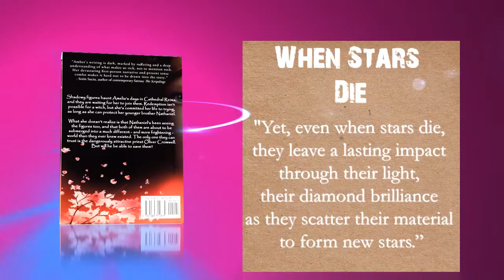When Stars Die Book Trailer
Amelia Gareth's brother is a witch and the only way to save her family from the taint in his blood is to become a professed nun at Cathedral Reims in the snowy city of Malva. However, in order to become professed, she must endure trials that all nuns must face.

Surviving these trials is not easy, especially for Amelia, who is being stalked by shadowy beings only she can see. They're searching for people they can physically touch, because only those they can touch can see them. Amelia soon learns why she is being stalked when she accidentally harms her best friend with fire during the third trial. Fire is a witch's signature. The shadows are after witches.

Now Amelia must decide what to do: should she continue on her path to profession knowing there is no redemption, or should she give up on her dream and turn away from Cathedral Reims in order to stop the shadows who plan to destroy everything she loves?